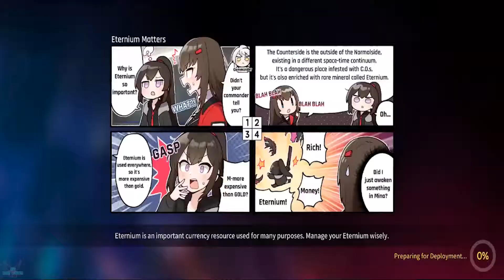Counter:Side "EP 2: Replacer - ACT 3: 3-4 Going Back" [MOVIL] #36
a Counter:Side "EP 2: Replacer - ACT 3: 3-4 Going Back" [MOVIL] #36

[Boss of the Administration]
You will take on the role of a CEO, assigning Counters to fight against unknown monsters and protect the world.

[Live2D Characters and AR Mode]
Each Counter in the game has unique Live2D effects. Try AR mode to see Counters in your real-world environment.

[Strategic Battle]
Various high-tech ships and Counters with seven different roles offer countless squad forming options to win the battle!

[Rich Gameplay and Stories]
Increase Counters’ loyalty to unlock new scenarios and in-game rewards. As you build connections with Counters, you will reveal the secrets of the world…
Plataforma: ANDROID/MOVIL